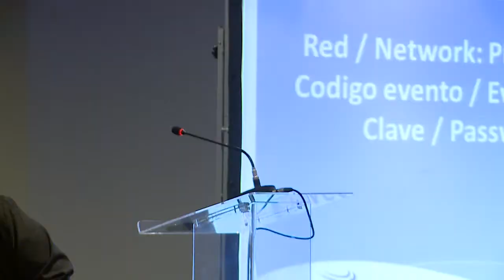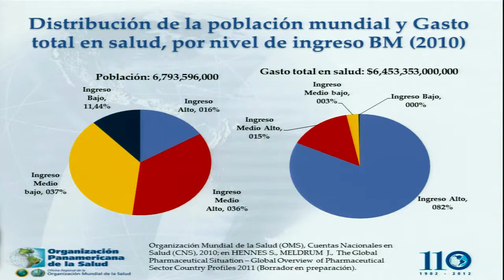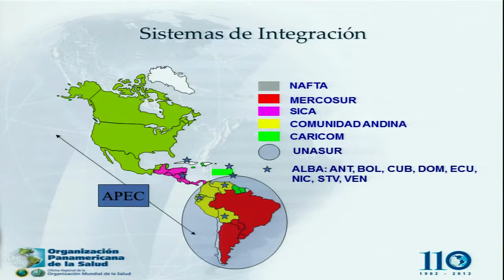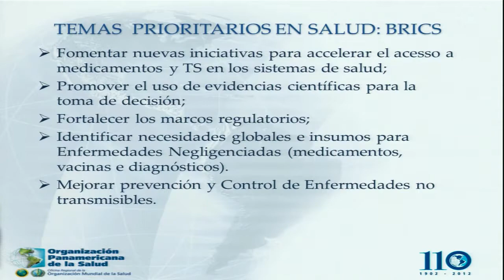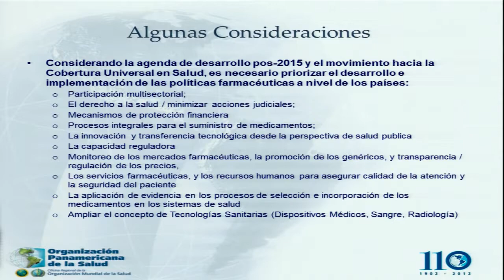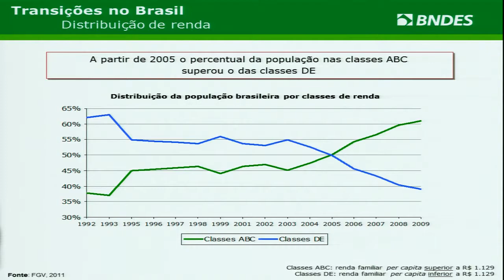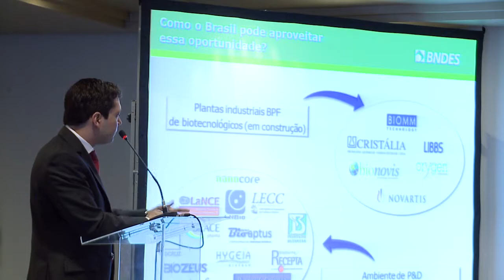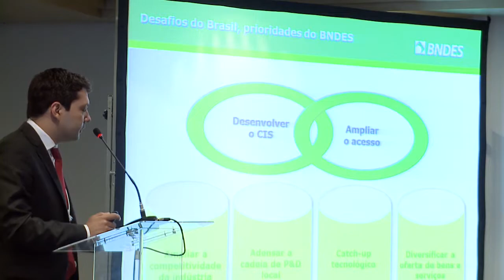Workshop "Access, Industrial Development and Innovation in Health"- Panel 3